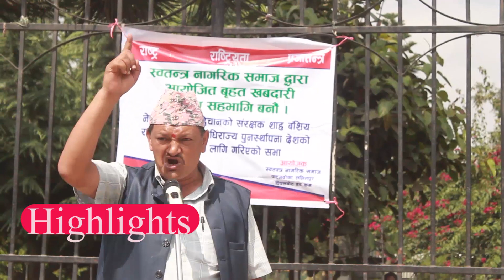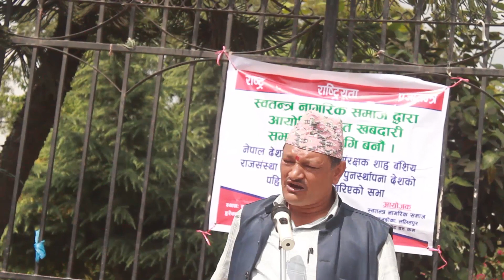राजावादीको गर्जन : मार्क्र्स र लेनिन चाहिँ तिम्रा हजुरबाउ हुन् ? || Hembikram Silwal